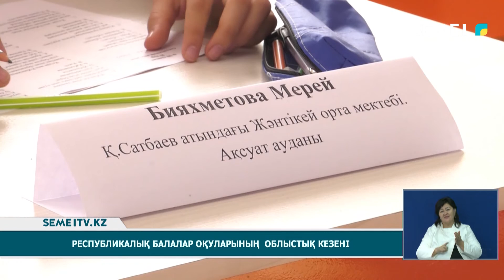Қорытынды жаңалықтар (14.10.2022)